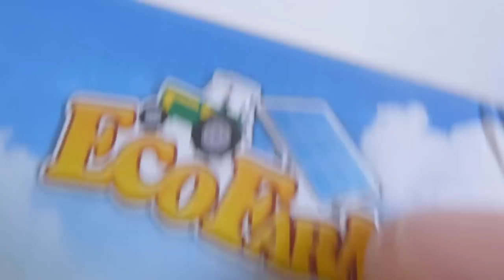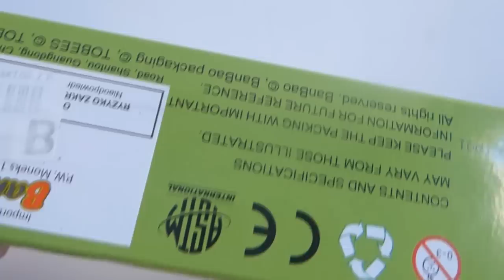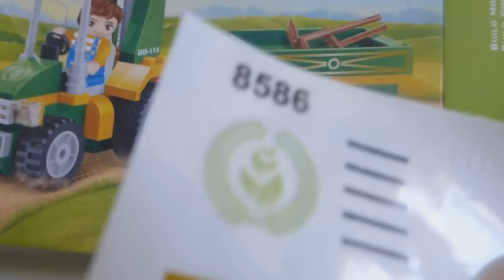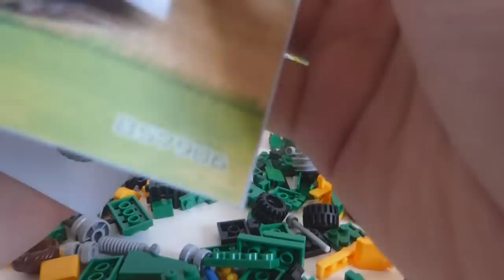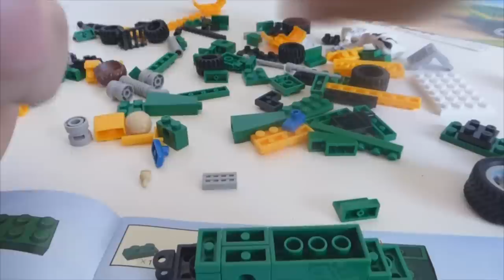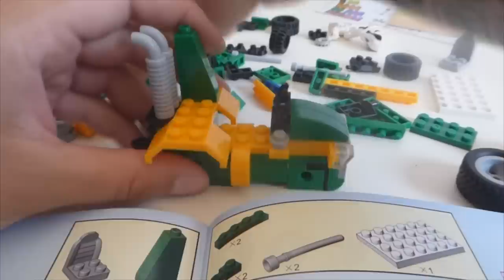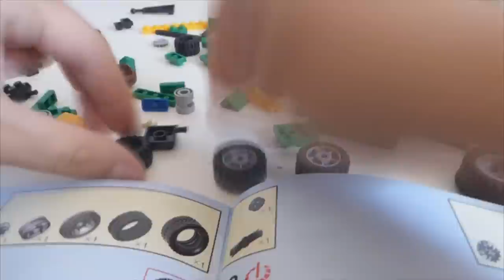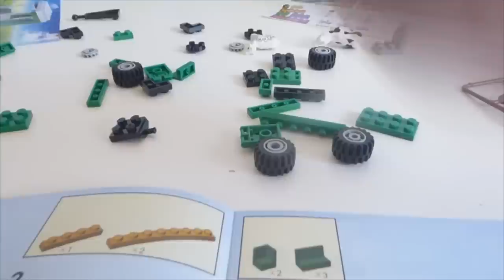Traktor od BAN BAO ! Zaskoczenie roku ?!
Kózka robi "beee", krówka robi "muu", a ja jak zrobię na widok tego zestawu ??